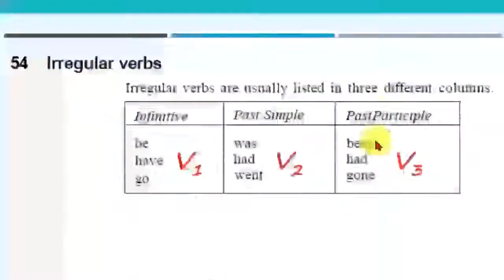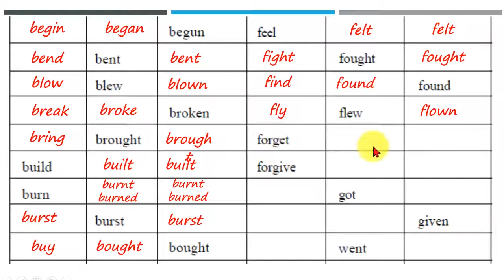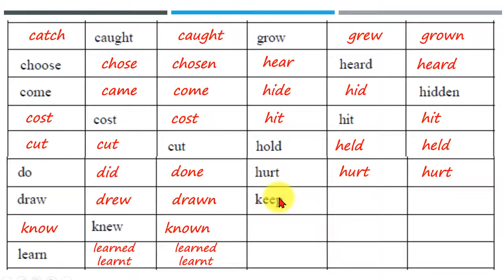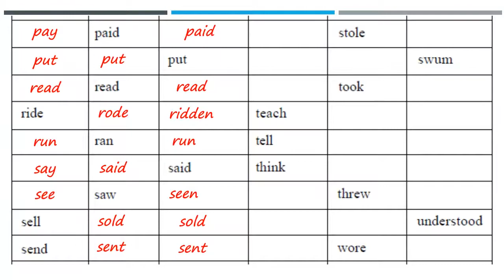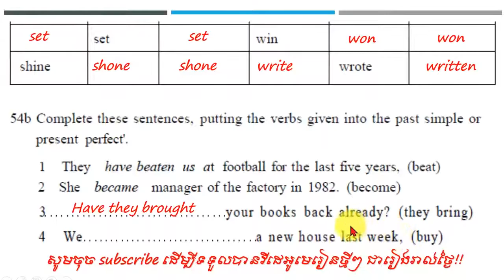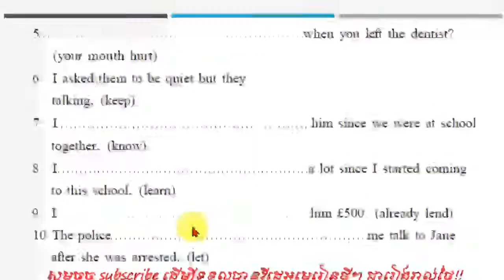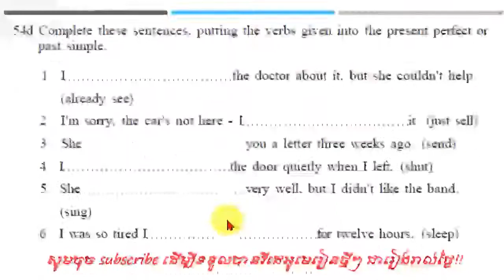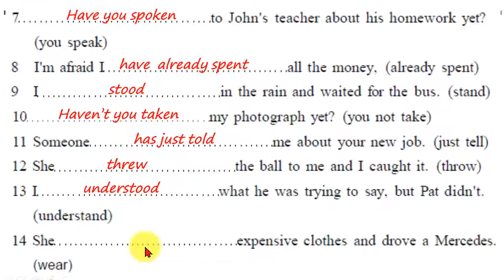Lesson 54: Irregular verbs (Past Simple & Present Perfect) # Pre-intermediate Level